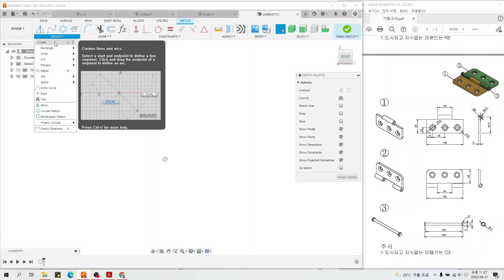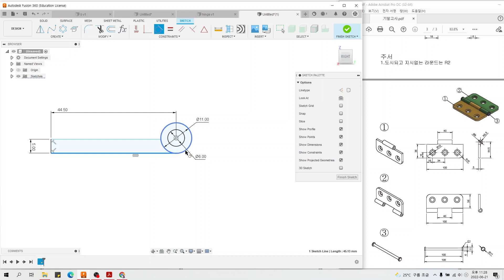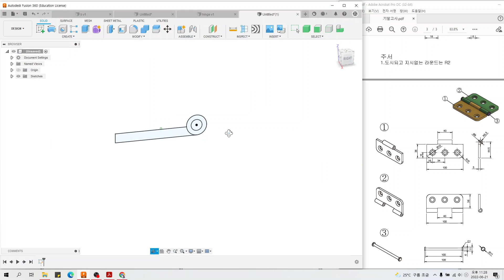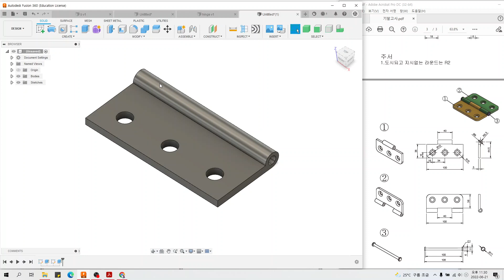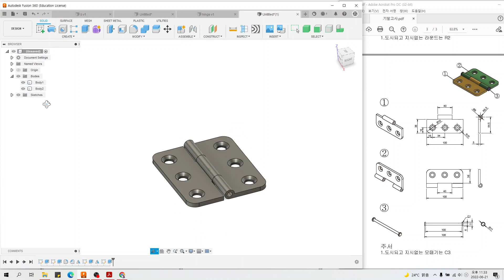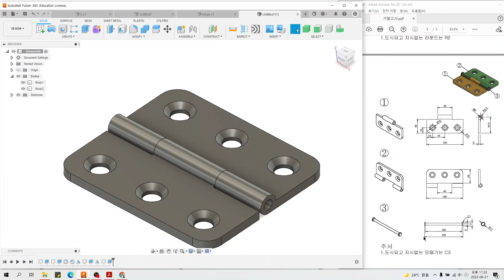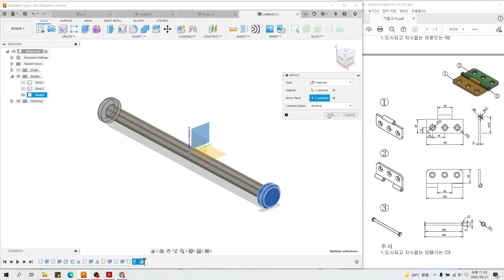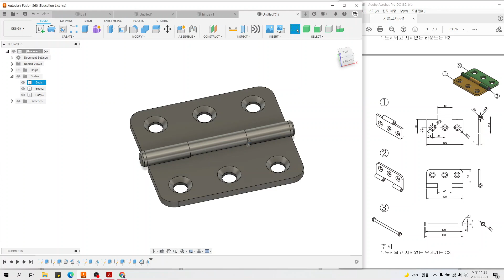Fusion360_기능사 연습도면